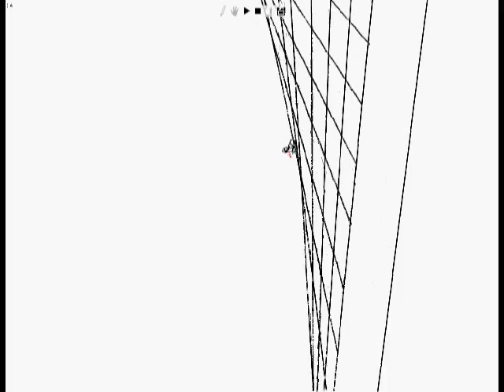Line Rollin' - BOSS STAGE (new ending)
In order to save the princess, Sled Man must defeat Mega Ultra Chicken by riding his Ultra Mega Loop of Despair.  But careful - run for too long and your sled will overheat!

This is old school, Line Rider BETA... no line tool, no accel track... this is the biggest loop I ever pulled off, plus I eventually got him to pop the wheelie at the end, using the most basic version of the software available.  This game was so much damn fun.

Songs:
Carl Orff - Carmina Burana
The Dwarves - Sit On My Face